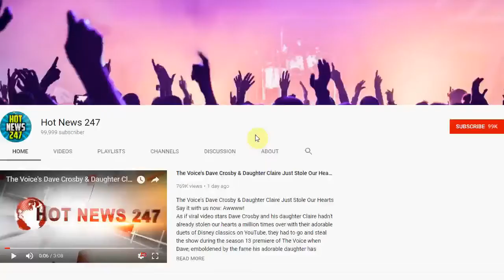Hear Candi Staton's Funky New Song 'Confidence'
Southern soul pioneer Candi Staton will be releasing her 30th album, Unstoppable, on August 24th. The album, which follows the 2016 gospel-dance collection It's Time to Be Free, returns Staton to her roots with a mix of original material and covers steeped in her trademark blend of funk, disco, dance-based r&b and classic southern soul.